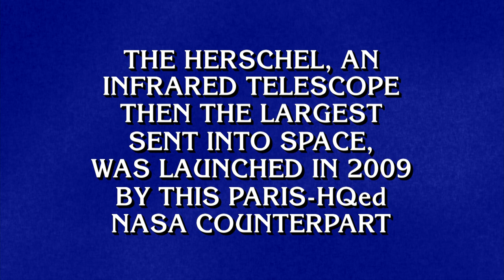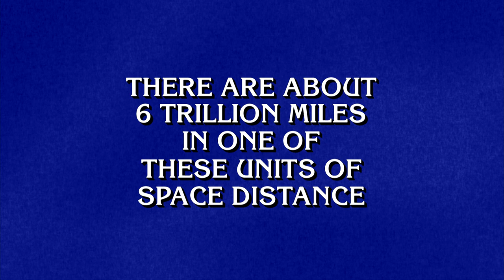Astronomy & Space | Category | JEOPARDY!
Don't space out during this category ... no judgment if you do! 🔭🧑‍🚀 🔭🧑‍🚀